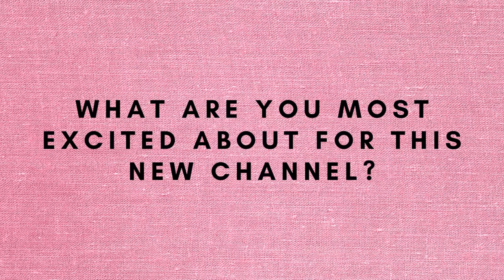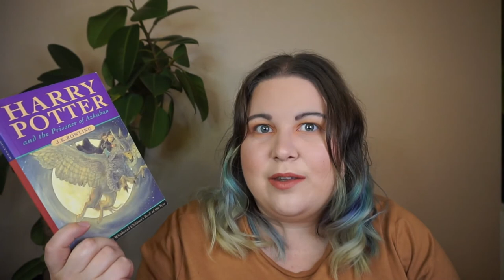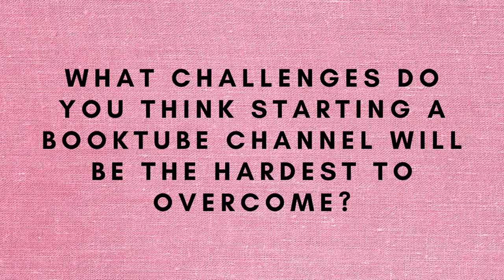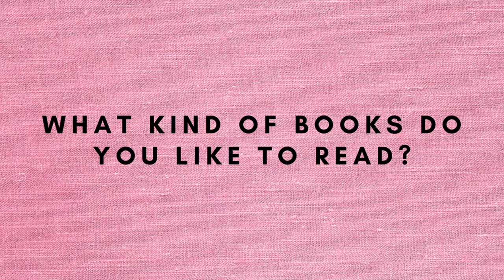BookTube Newbie TAG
This tag was originally (supposedly, let me know if I've got the wrong info) created by Brenda C. The video in questions has since been unlisted, so I can't confirm anything.

The BookTube Newbie TAG questions:
1) Why did you start this channel?
2) What are some fun and unique things you can bring to booktube?
3) What are you most excited about for this new channel?
4) What do you love about reading?
5) What book or series got you into reading?
6) What questions would you ask your favourite booktubers?
7) What challenges do you think starting a booktube channel will be the hardest to overcome?
8) When did you start reading?
9) Where do you read?
10) What kind of books do you like to read?